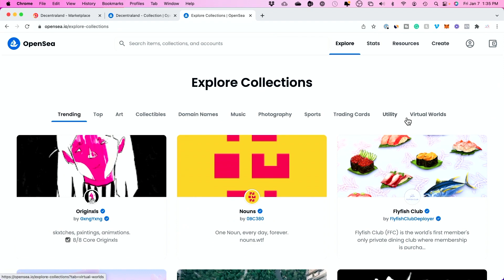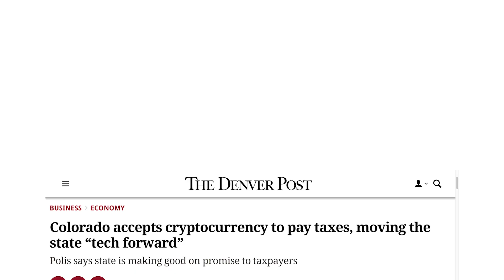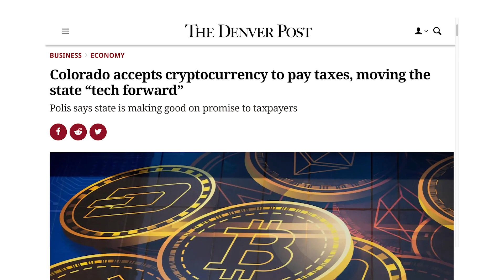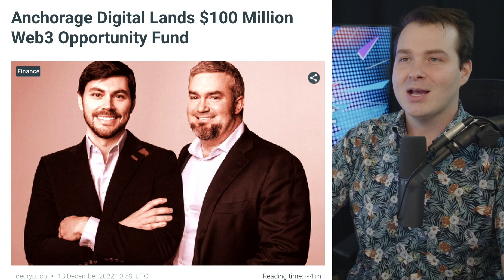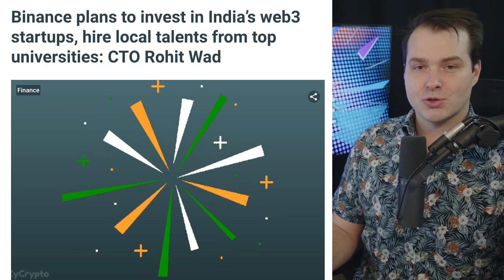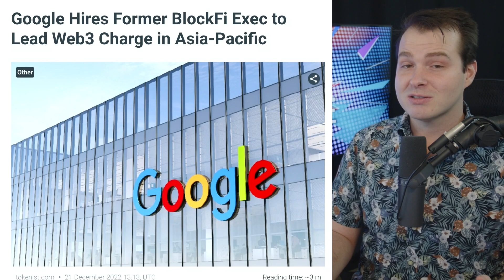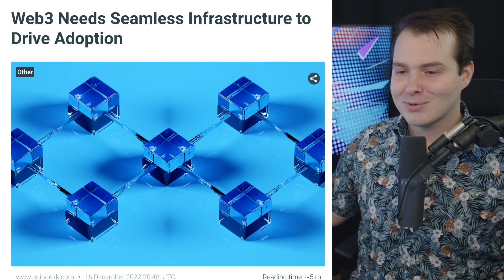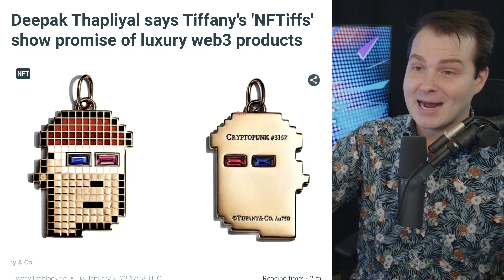Web3 In 2023 | Outlook for Blockchain Projects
0:00 - Start

4:02 - Web 3 News

Crypto Winter Isn’t Chilling VCs From Investing in Web3, Says PitchBook Analyst

a16z leads $100 million raise for web3 privacy firm Aztec Network

New $60M web3 fund from Axelar offers close support from Circle, Polygon

Binance plans to invest in India’s web3 startups, hire local talents from top universities: CTO Rohit Wad

HK legislator’s firm to lure 1,000 Web3 start-ups over 3 years

Google Hires Former BlockFi Exec to Lead Web3 Charge in Asia-Pacific

12:50 - W3BTHR33 Lounge

ETH
Address: 0xAa78b6ffbF00467b83f8E62698C9fcBfE00D6FFa